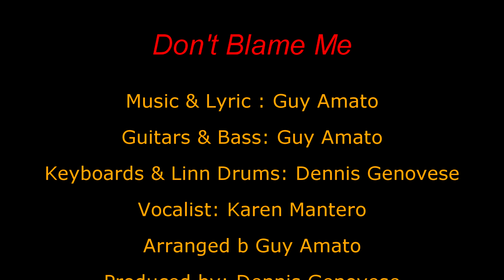Dont Blame Me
Music & Lyric : Guy Amato
Vocalist: Karen Mantero
Musicians Guy Amato (Guitars & Bass)
Dennis Genovese ( Keyboards & Linn Drums)
Arrangement by Guy Amato
Produced by Dennis Genovese
Recorded & Mixed at Fallen Angel Studio circa 1982